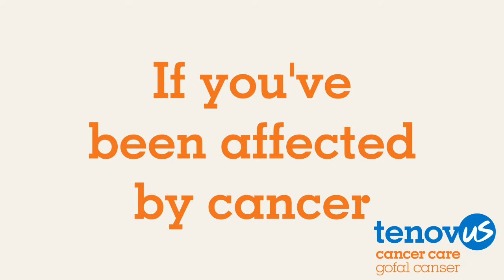Meet Diane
Diane is a nurse on one of our Mobile Support Units. She tells us some of the reasons having treatment in your community is better than travelling for miles to attend hospital. If you’ve been affected by cancer, get in touch with us. Call free on 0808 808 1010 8am-8pm 365 days a year, or visit our